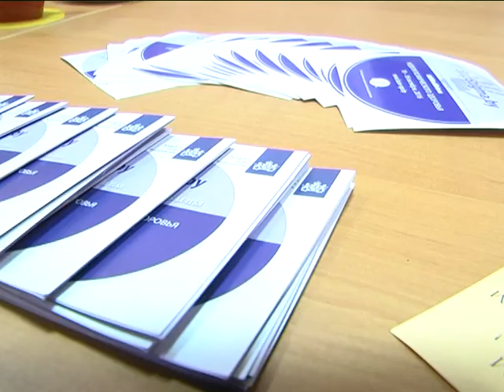2016-10-12 г. Брест. Неделя психического здоровья. Новости на Буг-ТВ.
По данным всемирной организации здравоохранения, на планете существуют более 450 миллионов людей, страдающих психическими заболеваниями. Причем, большинство не имеют доступа к необходимому им лечению. Об этом нужно знать, об этом необходимо говорить. А потому день 10-ого октября отмечен как день психического здоровья. Главная цель - уменьшение распространения психических расстройств у людей путем максимального информирования населения о проблемах психического здоровья и всевозможных способах его укрепления, профилактики и лечения. Не остался в стороне от инициативы и Брест. Неделя психического здоровья стартовала с начала этой недели и продлится до 14 октября. О том, что включает программа тематической недели, а также, почему каждому из нас важно знать об этом дне, вы узнаете из материала.